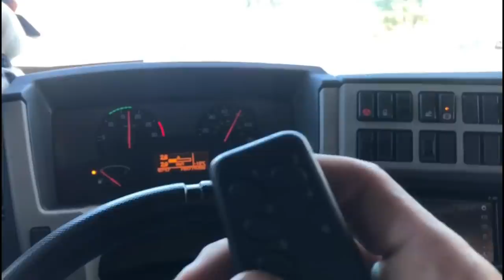COLOQUEI SUSPENÇÃO A AR NO VM!